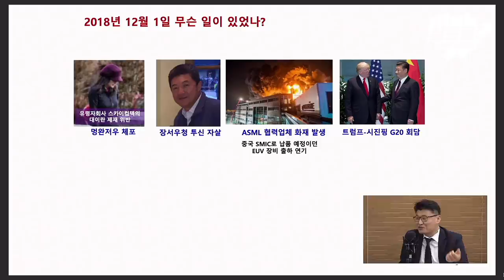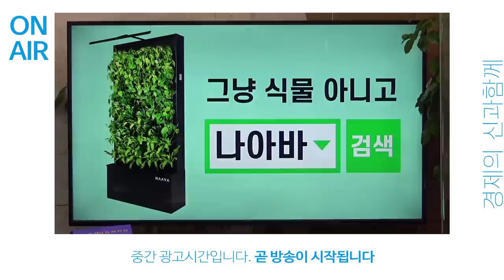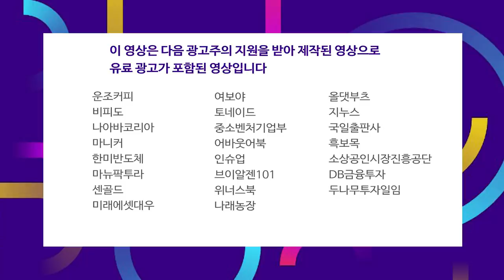하반기 핸드폰·TV 매출 상승.. 삼성전자 주가 상승 시그널? f.이승우 연구위원